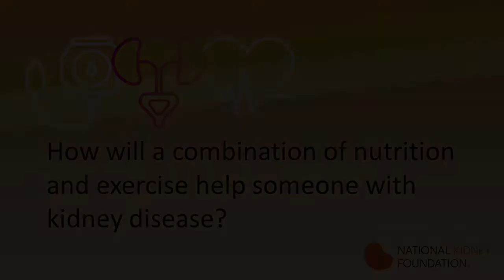Kidney Disease: How Diet and Exercise Help | National Kidney Foundation